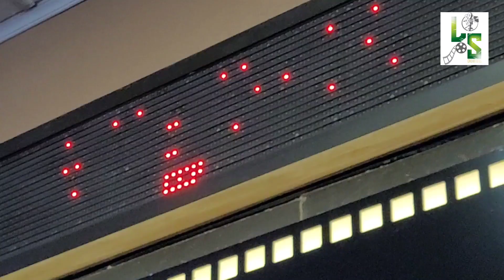kooman movie review kooman jithujoseph fdfs KOOMAN Review | Kooman Theatre Response | Asif Ali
Kooman Review
Kooman Movie Review
Kooman Malayalam Movie Review
Kooman Theatre Response
Kooman Malayalam Movie Theatre Response
Kooman Trailer
Kooman Teaser
Kooman Songs
Kooman Scenes
Kooman Asif Ali
Kooman Jeethu Joseph
Kooman
Kooman Full Movie
Kooman Cast